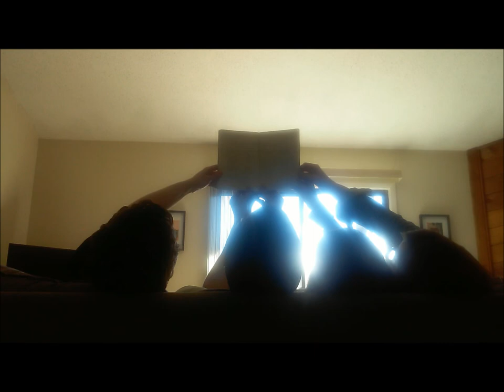Poem from SAND OPERA by Philip Metres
"Cell/(ph)one (A simultaneity in four voices)" by Philip Metres, from SAND OPERA (Alice James Books, 2015), read by Melissa Crowe, Luke Hankins, Nomi Stone, and Briar DeHaven. The poem is arranged in four columns and includes the following instructions at the head: "Have the readers perform their monologues simultaneously, reading through the text twice."